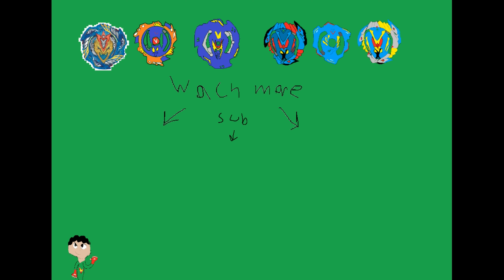beyblade ultimite turiment 18